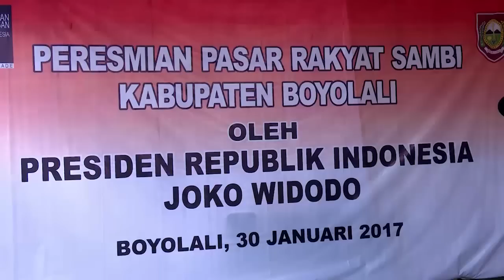Peresmian Pasar Sambi, Boyolali, 30 Januari 2017